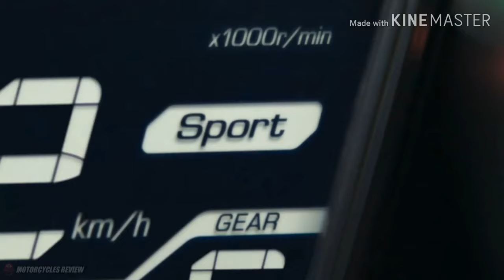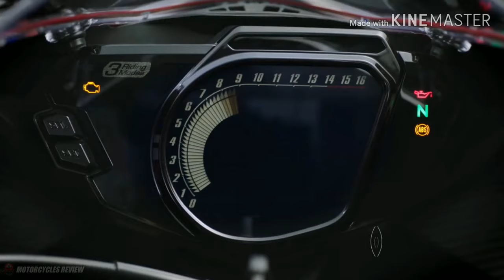CBR250rr Launch Details Walk Around Malayalam Review.. Top Speed..& (1st മലയാളം Review )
Cbr250rr ഇന്ത്യയിൽ  2020ൽ lauch ചെയ്യും. എന്നാൽ.. international varieant തന്നെ ആണോ ഇന്ത്യയിൽ launch ചെയുന്നത് എന്ന്  ഇതുവരെ Honda  details പുറത്തു വിട്ടിട്ട് ഇല്ല.. കൂടുതൽ വിവരങ്ങൾക്   ആയി video full കാണുക
in this video i have discussed few  reasons behind 2017Cbr250rr is track bread version of the Cbr250rr regular which is one sale in india.. Honda motorcycle has launched highly awaited 2017 Cbr250rr at a special event in indonesia  for the world.